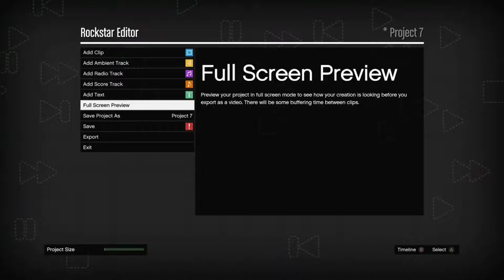December 31, 2023